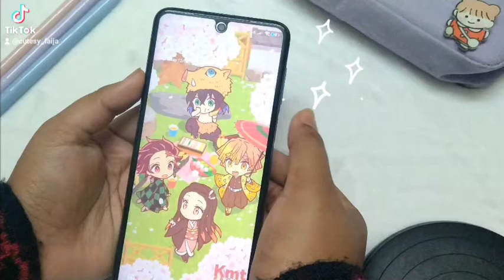Kimetsu no yaiba theme